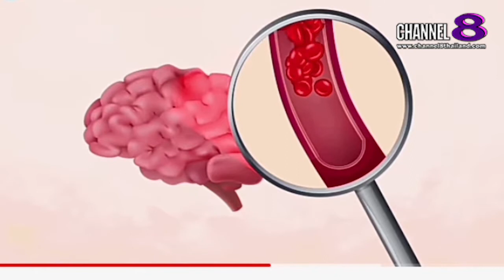TheSaMET!NEWS : คุณ​หมอ​ชวน​คุย​ 5​ อาหารตัวร้ายทำลายสมอง​(2)